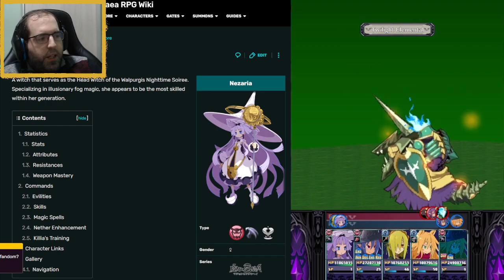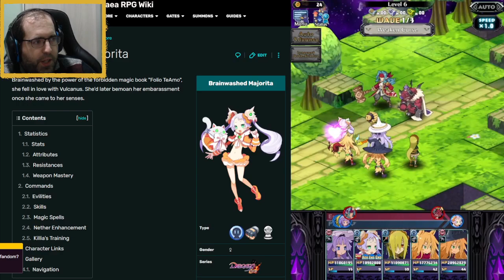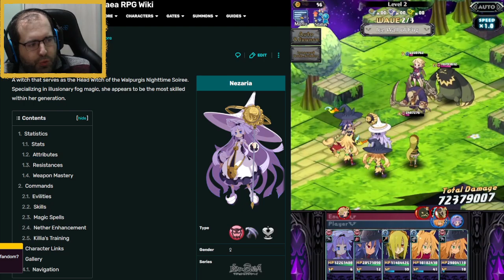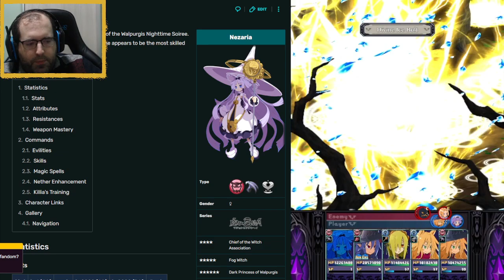¡NUEVA COLLAB CON WITCH AND THE HUNDRED KNIGHT! REVIEW DE METALLIA, MAJORITA Y NEZARIA - DISGAEA RPG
Descarga LdPlayer desde este enlace para jugar desde el PC a cualquier juego de mobil sin problemas